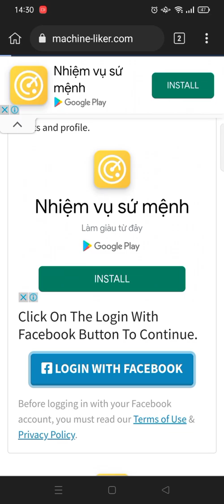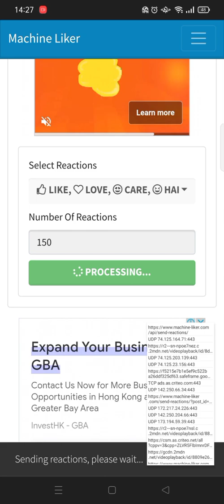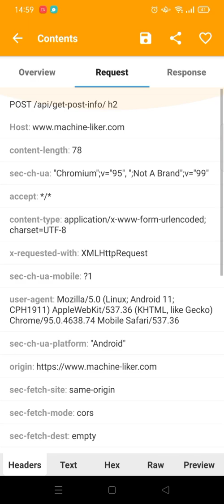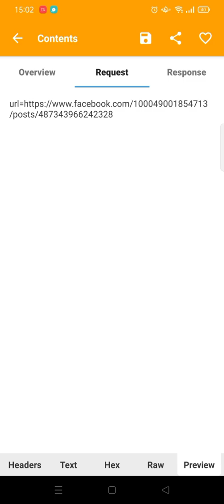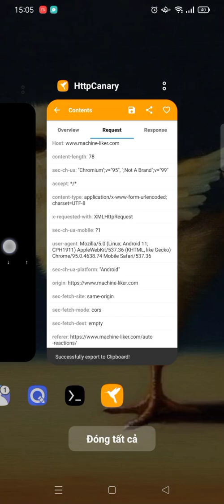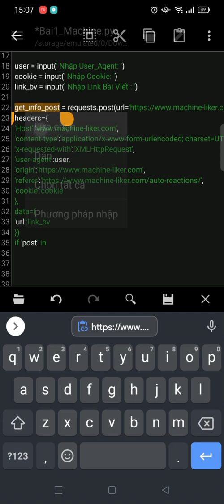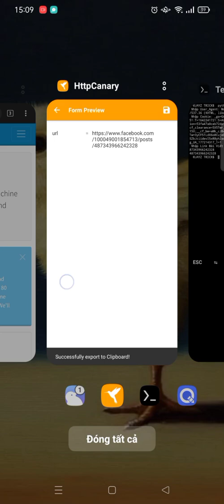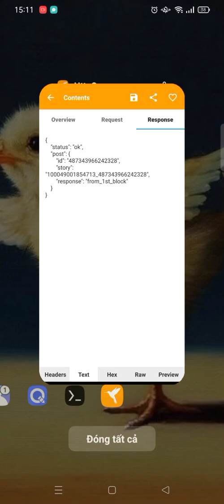Hướng Dẫn Chi Tiết Nhất Cách Viết T.ool Auto Like MachineLiker Phần 1: Lấy Info Post | JayZ Official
Link Nhóm Zalo Hỗ Trợ Chạy Tool:
- Link Nhóm 1:

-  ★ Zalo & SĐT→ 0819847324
👑 Mua Sub Facebook Rate Siêu Rẻ Chỉ Có Tại 👑
⚡ Tốc Độ Lên Siêu Nhanh - 10k Sub Done 30s ⚡

© Bản quyền video thuộc về JAYZ TRICK

Được Phép Reup Nếu Ghi Nguồn😁😁

Cre: JayZ Trick